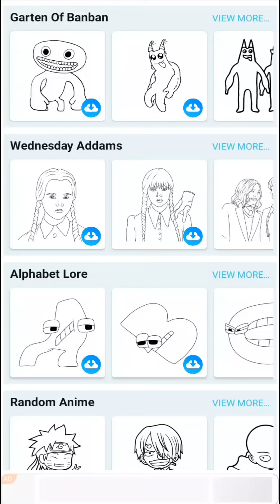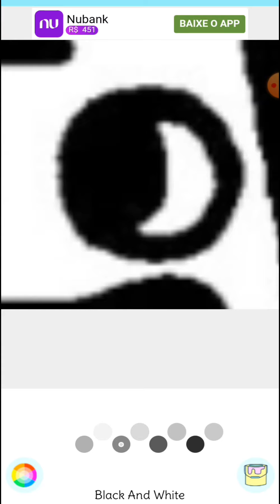colorindo o banban e banbaleena